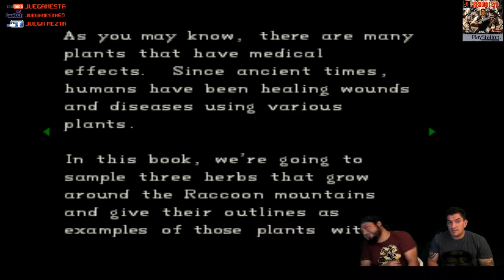Resident Evil - Ps1 - Gameplay Español con Mando y Kandela - Noches Retro (5)